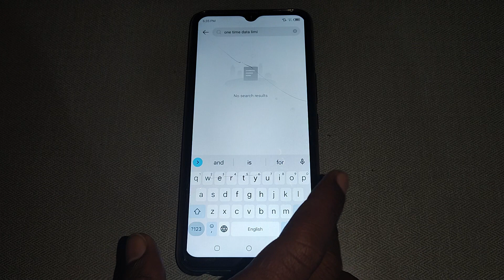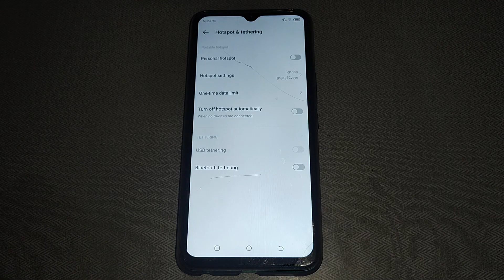one time data limit setting Tecno Spark 8c,how to set one time data limit setting Tecno Spark 8c